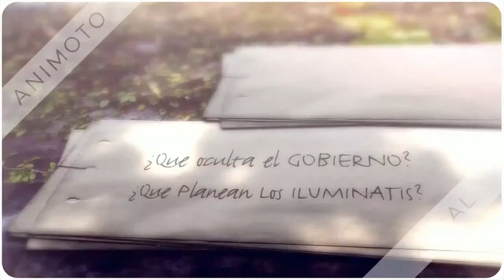SEPTEMBER 23 END OF THE WORLD THE MYSTERY OF CERN 2015 (1076)